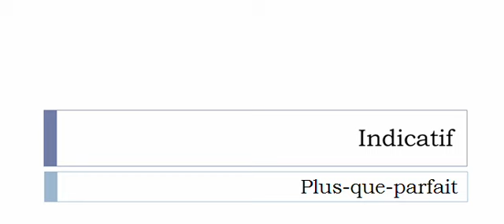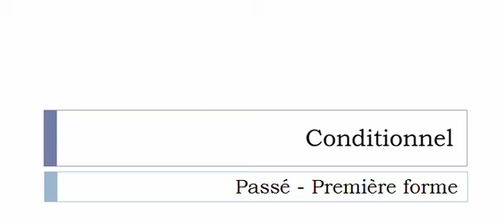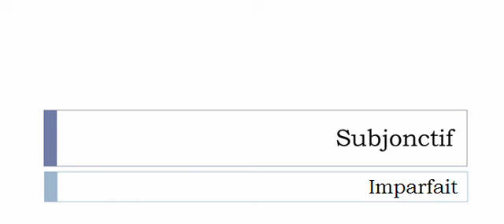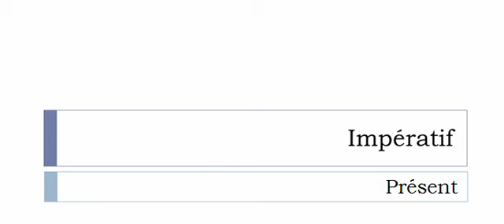フランス語を学ぶ = 共役 = Galeter